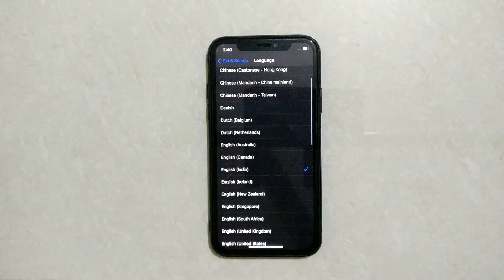How To Change Siri Language In Iphone X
Hello friends,
This video contains iPhone tutorial of  How To Change Siri Language In Iphone X

Included contents in this video -:

1.How do I change the Language of Siri?

2.How do I change Siri's voice on iOS 14?

3.Can Siri speak Spanish?

4.How do I reprogram Siri on my iPhone?

Iphone Tutorial for:
01.iPhone 4s
02.iPhone 5s
03.iPhone 5c
04.iPhone 5s
05.iPhone 6s Plus
06.iPhone 7
07.iPhone 7 Plus
08.iPhone 8 Plus
09.iPhone X
10.iPhone XR
11.iPhone XS Max
12.iPhone 11 Pro Max
13.iPhone 12 Mini
14.iPhone 12 Pro Max
15.iPhone 3GS
16.iPhone 4 CDMA
17.iPhone 13 Pro
18.iPhone 13 Pro Max 5G
19.iPhone 14 Pro 5G
20.iPhone 15 Pro Max 5G
21.iPhone 16 Pro Max 5G
22.iPhone 17 Pro Max 5G
23.iPhone 18 Pro Max 5G
24.iPhone 19 Pro Max 5G
25.iPhone 20 Pro Max 6G
26.iPhone 21 Pro Max 6G
27.iPhone 22 Pro Max 6G
28.iPhone 23 Pro Max 6G
29.iPhone 24 Pro Max 6G
30.iPhone 25 Pro Max 6G